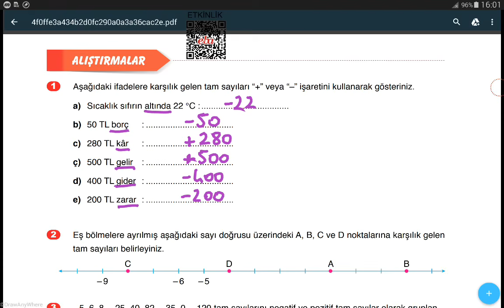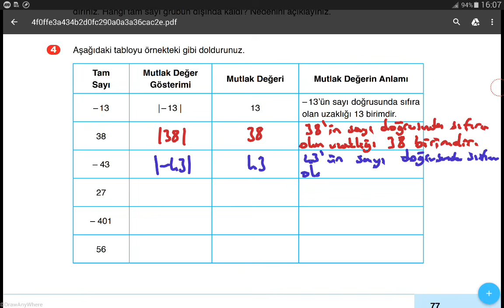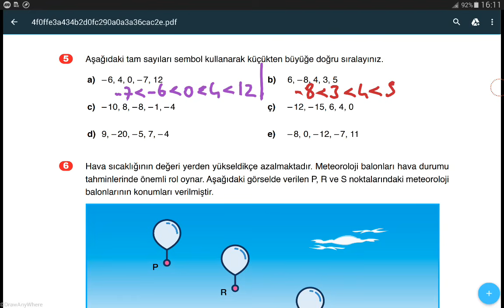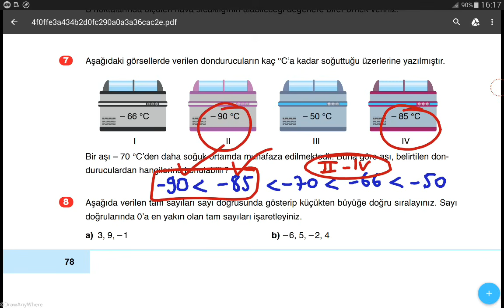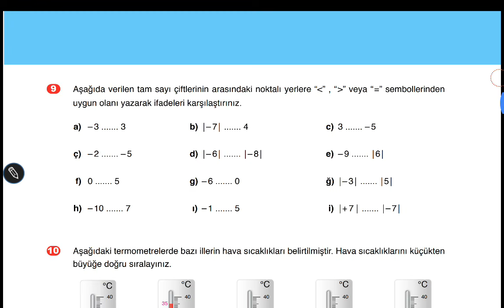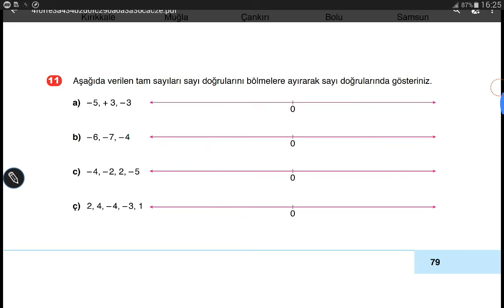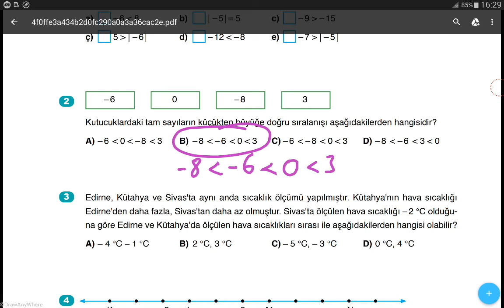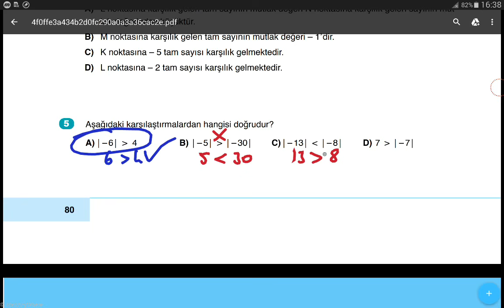6.SINIF MATEMATİK DERS KİTABI SAYFA 77-78-79-80 / 6.SINIF MATEMATİK DOĞA YAYINLARI SAYFA 77-78-79-80